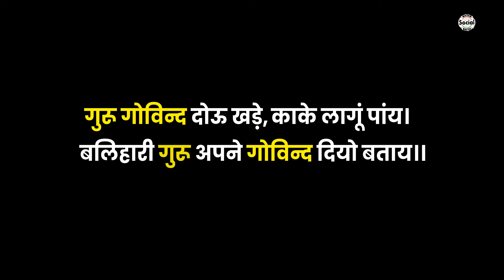Guru ka samman II गुरु का सम्मान II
Welcome to the official channel of Nazarbattu Social !

Cast:
Pawan Yadav
Kalra ji
Arshad Husain
Harbhajan Singh

Directed By:
Singh Akash

Written By:
Manish Guptaa Guru

Director Of Photography:
Anurag Yadav

Assistant DOP
Sourav Negi

Assistant Director:
Arshad Husain

Edit & Color Correction:
Kanika Sharma

Thumbnail:
Azhar Khan

Media Manager:
Sukriti Ranjan

Sound Recordist:
Rahul Chauhan

Production Manager
Harbhajan Singh

Producer:
Harshvardhan Gautam

Spot:
Amit